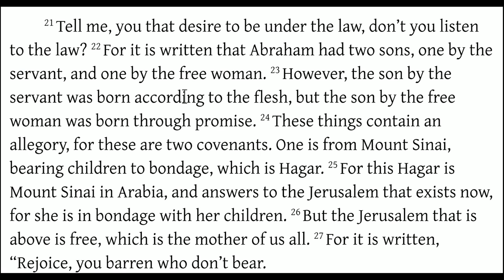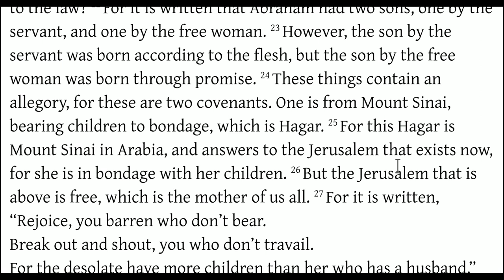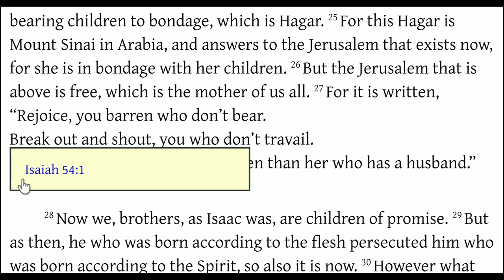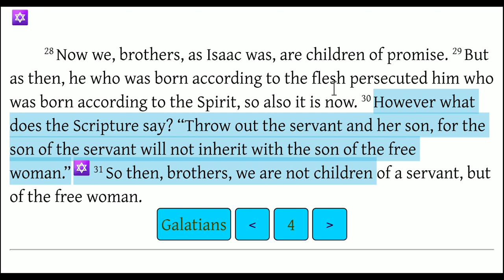Paul Decoded (Galatians 4:21-31)